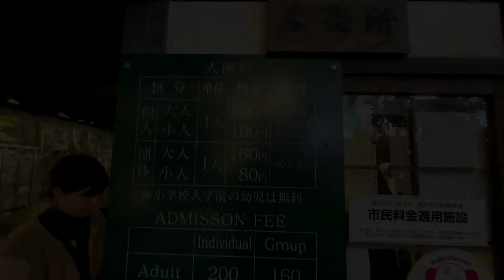Autumn in Japan 福岡 友泉亭 紅葉 2019 Fukuoka【iPhone11 pro】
友泉亭は筑前黒田家の六代藩主が、江戸時代の中期に別荘として作ったものです。
昭和56年、福岡市が歴史公園として整備し開園しました。
１ヘクタールの敷地に純日本庭園と池があります。
本館は昭和の初期に建てられたもので、回廊を持つ17.5畳の大広間から庭園を眺めていると、街中にいることを忘れてしまいそうです。

iPhone11 proで撮影。
It is located in Fukuoka, Japan
秋の紅葉